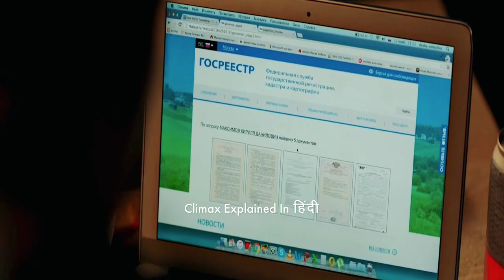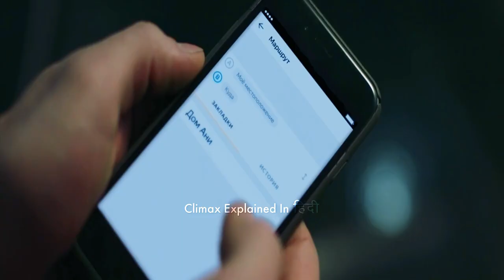A Rough Draft 2018 Explained In Hindi | The Hidden Akran City 2018 Explained In Hindi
A Rough Draft (Russian: Черновик, romanized: Chernovik) is a 2018 Russian fantasy film directed by Sergey Mokritskiy, based on the 2005 novel of the same name by Sergei Lukyanenko and starring Nikita Volkov, Yulia Peresild and Yevgeny Tsyganov. It was released in Russia on May 25, 2018.

Cast
Nikita Volkov as Kirill Maksimov
Yevgeny Tkachuk as Kotya Chagin
Olga Borovskaya as Anna
Yulia Peresild as Rose White
Severija Janušauskaitė as Renata Ivanova
Yevgeny Tsyganov as Anton
Elena Yakovleva as Kirill's mother
Andrey Rudensky as Kirill's father
Andrey Merzlikin as Felix
Irina Khakamada as Irina, politician
Sergei Lukyanenko as the train passenger

Critical reception
Although the film was one of the most anticipated Russian releases of 2018, it received generally negative reviews from professional critics, receiving 32% on KinoPoisk. The majority of criticism was focused on CGI, acting and an incomprehensible storyline. Critics also panned the film for its changes from the novel. Observer of Kommersant Mikhail Trofimenkov in his review notes that by multiplying the fantasy worlds above the necessary number, the authors doomed the film to madness of entropy. Equally helpless, in the opinion of the author, is the actor's work. Critic Alexey Lytovchenko (Rossiyskaya Gazeta) wrote that in some places it is impossible to differentiate the characters and understand their motives.
А Rough Draft underperformed in the box office.